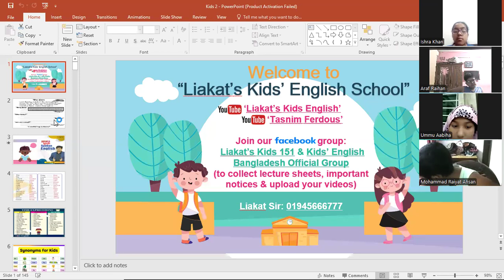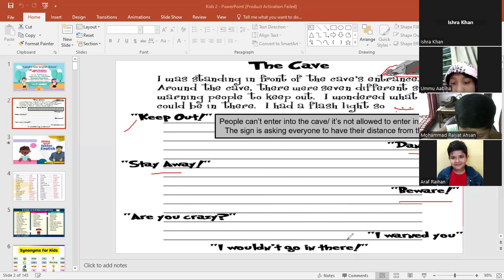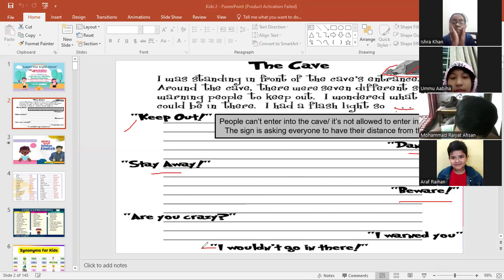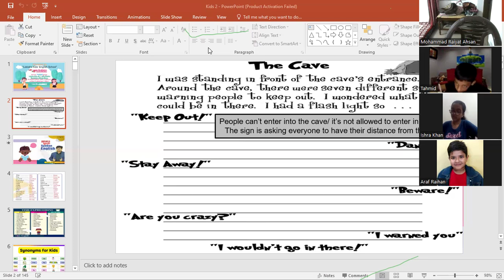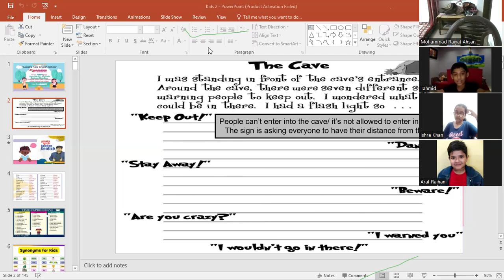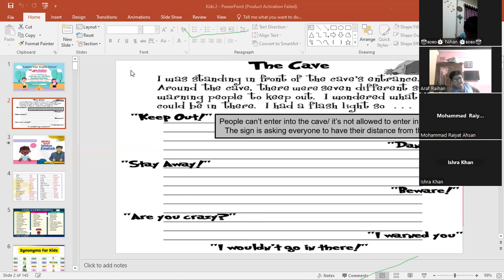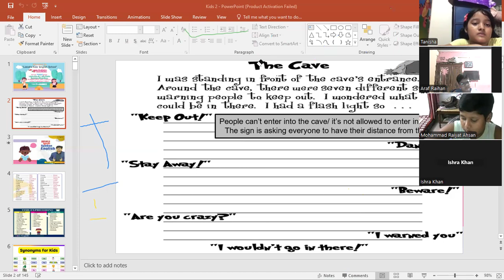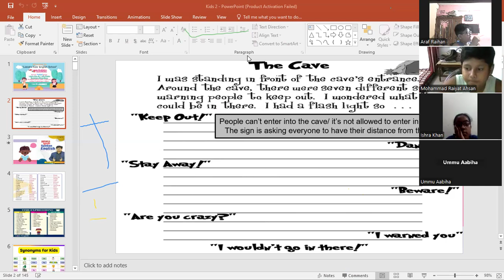Anika Miss- Kids Spoken English: Class 3-4, (Batch-01) 17/09/2024(p-1)